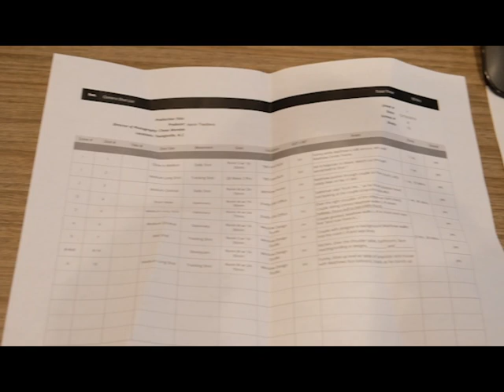On the set with Two Dots Studio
A sneak peak on set with us working with some of our favourite creatives.
We are strong believers in supporting the local creatives and collaborating on projects.